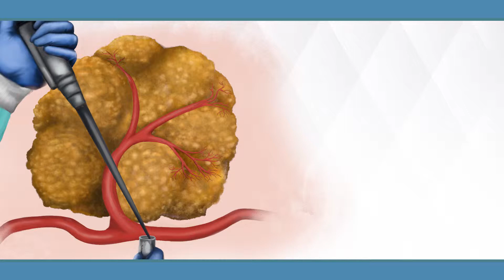Radiology: Imaging Cancer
Submit your papers! Our newest journal, Radiology: Imaging Cancer is now accepting original research submissions.